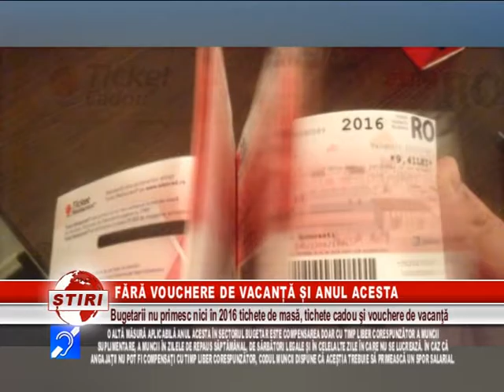FĂRĂ VOUCHERE DE VACANȚĂ ȘI ANUL ACESTA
CHIAR DACĂ LEGEA PRIVIND ACORDAREA TICHETELOR PENTRU VACANŢĂ A FOST PROMULGATĂ DE MAI BINE DE UN AN DE ZILE, NICI VARA ACEASTA BUGETARII NU SE VOR BUCURA DE ACEASTA. DE ASEMENEA, PERSOANELE CARE LUCREAZĂ LA STAT NU SE POT BUCURA NICI DE AJUTOARE SAU INDEMNIZAŢII LA ÎNCETAREA ACTIVITĂŢII, IAR MUNCA SUPLIMENTARĂ ESTE COMPENSATĂ NUMAI CU TIMP LIBER CORESPUNZĂTOR.